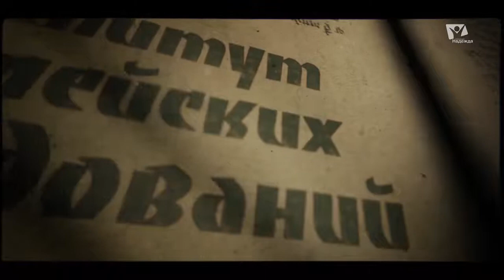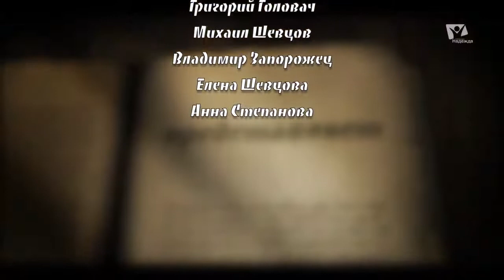Что означает заповедь "Не убий"?